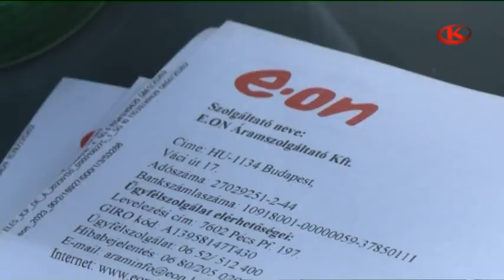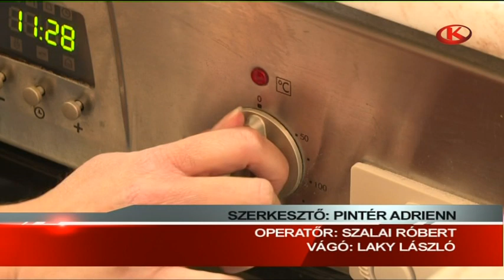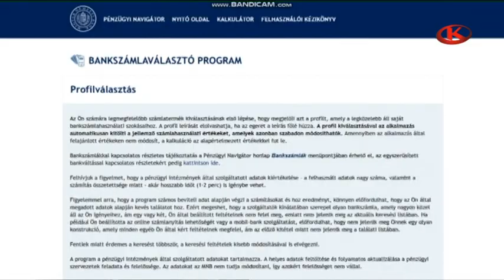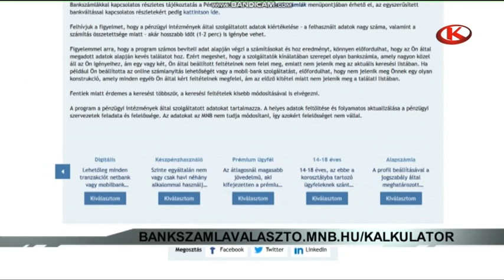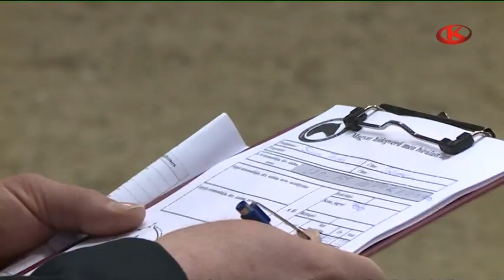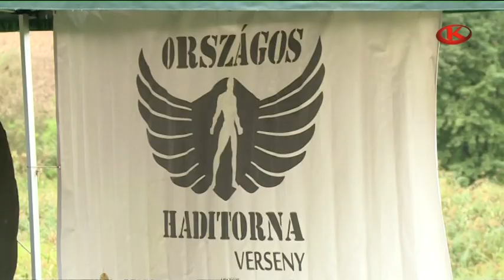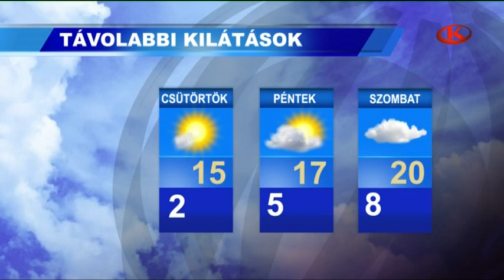Híradó 2023. április 24. hétfő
A legjobb vérvonalú és tulajdonságú hidegvérű csődöröket Kaposváron bírálták el a napokban. A ménvizsgán több feladat is volt.

Több mint kétszázan léptek színpadra szombaton az idei somogyi néptánc antológián. A tavalyi év legjobb koreográfiáit láthatta a közönség.

Ismét lesz honvédségi tábor a bodrogi kalandparkban. A katonák által is szervezett egy hét alatt nagyon sok élmény és feladat vár a résztvevőkre.